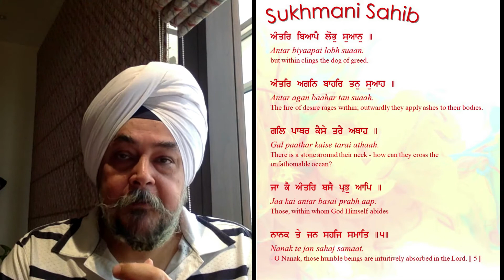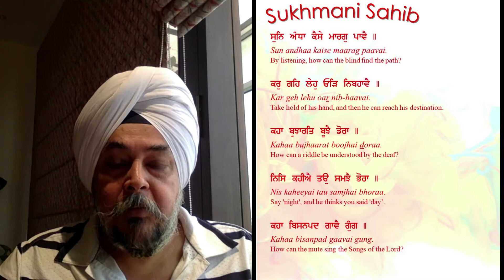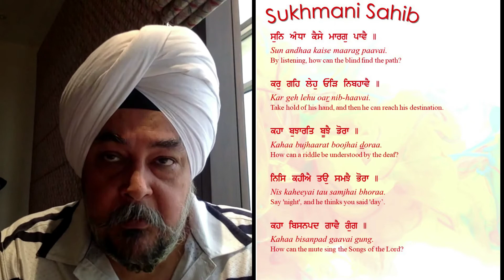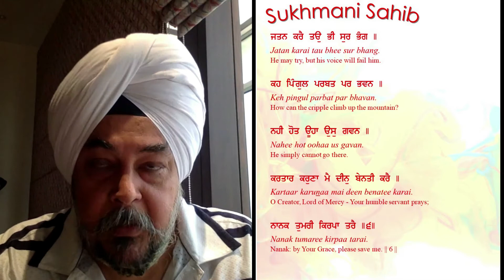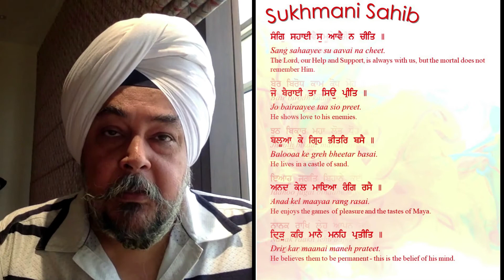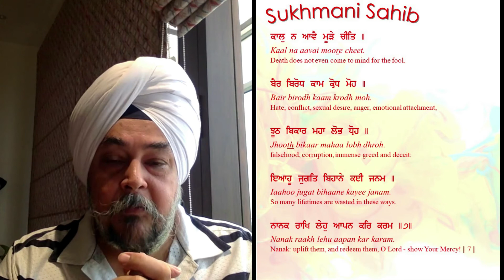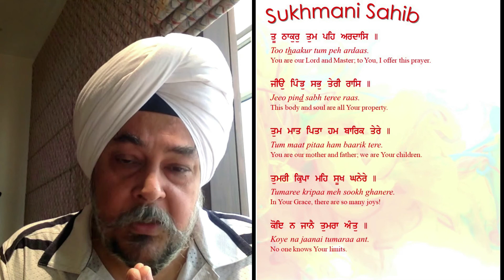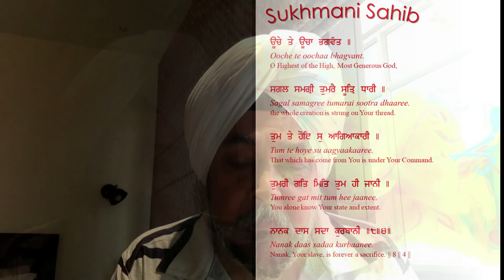Sukhmani Sahib Series by IIGS: 4TH Astpadi 2nd half conducted by Dr. Malvinder Singh @ IIGS Dewan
Sukhmani Sahib Series': Fourth Astpadi's 1st half is what you are watching in this video. Dr. Malvinder Singh is doing the sewa of explaining this Astpadi. This is the 8th video in the Sukhmani Sahib Series. If you haven't watched them, links to last few are included below. This beautiful Bani has been written by Fifth wonderful Guru Sahib, Sri Guru Arjan Dev Ji. It's believed, anyone who reads this Bani with true faith and focus can achieve a state of blissfulness...

Special Thanks to Sdni. Ravinder Kaur and S. Paramjit Singh for doing the opening shabad in this episode of Sukmani Sahib Series.